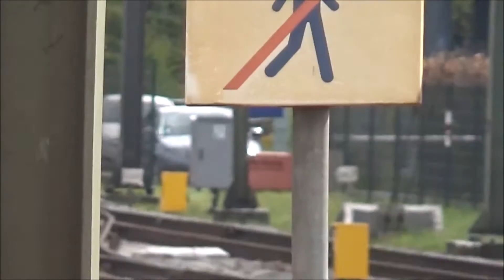70 minuten lang Bussen, Treinen, Trams en Metro's in, door en naast Den Haag! | Stadsbus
Welkom bij deze meer dan 1 uur durende complicatie van bussen, treinen, trams en metro's in Den Haag, door Den haag en langs Den Haag!

Lees snel verder!!

In deze video komen Voertuigen voor van de Arriva, HTM, HTMBuzz, NS, RET en van de Veolia in de plaatsen Den haag, Leiden, Leidschendam, Leidscheenveen en Voorburg.

Een paar fragementen staan al op dit kanaal (o.a. DDAR te voorburg etc.).

Hier een overzicht van de materieeltypes van de vervoerders:

Arriva:
VDL Citea
Scania Omnilink
Volvo 8900
Van hool NewA300 Hybride

NS:
DD-AR
DDZ
ICMm
SLT
Traxx + ICR
V-IRM

HTM:
Avenio
GTL-8
RegioCitadis (Randstadrail)

HTMBuzz:
MAN Lion's City

RET:
RSG3 (Randstadrail)

Veolia:
MAN Lion's City

Bezoek ook eens renebusfotos.jouwweb.nl
een site met alleen maar busfoto's